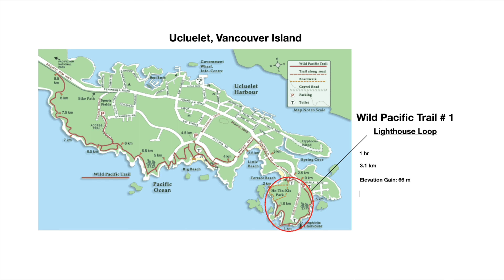Vancouver Island (8) -Wild Pacific Trail 1: Lighthouse Loop, Ucluelet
This is the 3rd time for us visiting Tofino & Ucluelet.  Wild Pacific Trail is our most favorite hiking.  It's easy, less crowded and has breath taking view.  Lighthouse Loop is the 1st section of Wild Pacific Trail.
Length: 1 km
Elevation Gain: 66 m
Duration: 1 hr